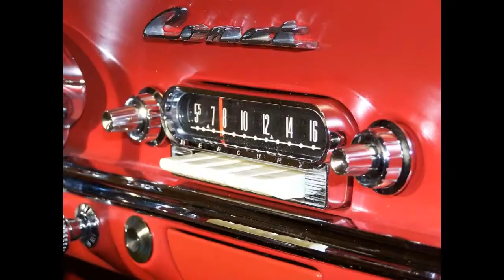HUEY "PIANO" SMITH & HIS CLOWNS - Don't You Just Know It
Cidade: New Orleans, Louisiana.
Ano: 1958.
Selo: Ace Records.